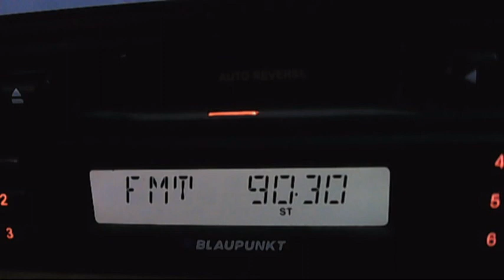realitatea fm local versus shumen silistra 03:04